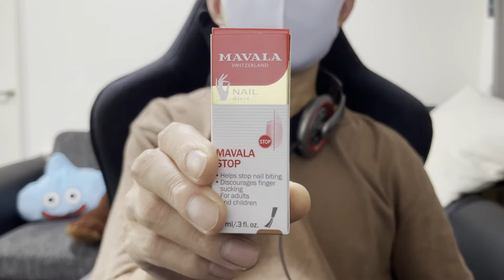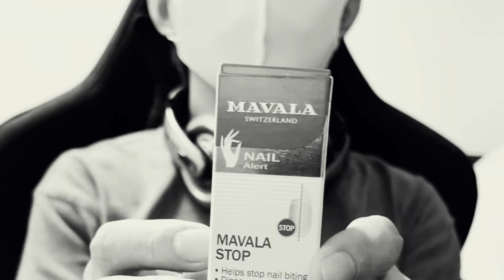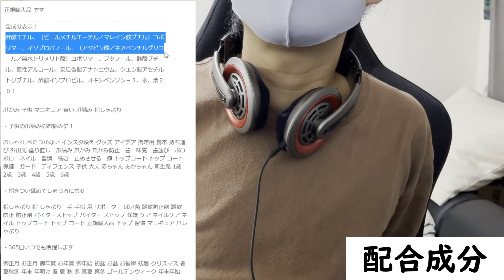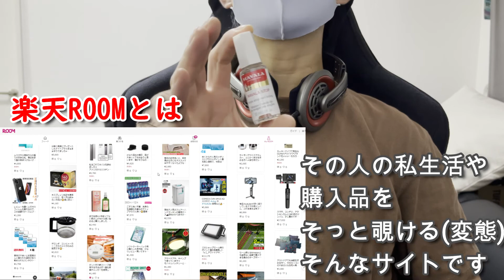超苦いトップコートで指しゃぶり撃退！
マヴァラ バイターストップN 10ml

小さなお子様って指しゃぶりを毎日かかさずしてますよね？
そして唾液で顔に肌荒れや湿疹が出来たり非常に困っていました。

今月の楽天スーパーセールで、色々探していた所見つけた商品で、すぐ購入しました。
ギネスに載る程の苦さってどんな感じなんでしょう？

0:00 指しゃぶりする娘
0:50 マヴァラバイターストップ
1:47 内容成分
2:34 皆様の声
3:42 開封
4:30 俺がまず実験
5:11 余興
5:21 どんな味？
5:52 娘に使用
7:26 値段紹介
7:50 あおさんの楽天ROOM

☆登録者数千人を目指しています！

撮影は全てGo Pro Hero8、iphone 12 Pro Maxでの撮影です。

検索用